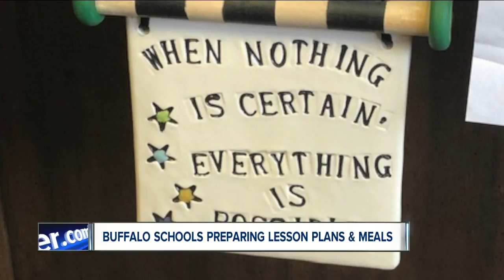Preparing lesson plans &amp; meals for thousands of Buffalo school children